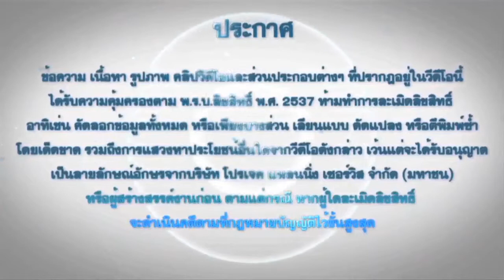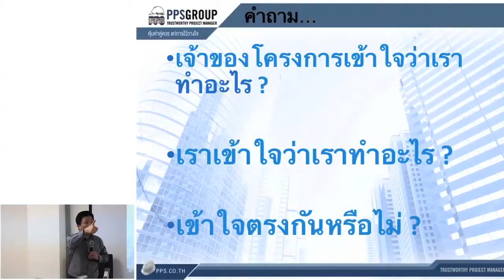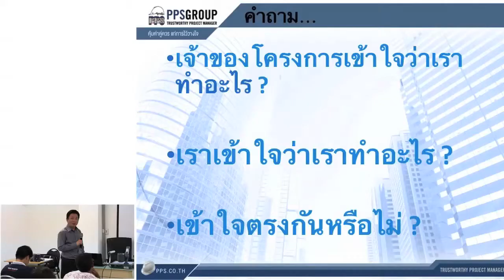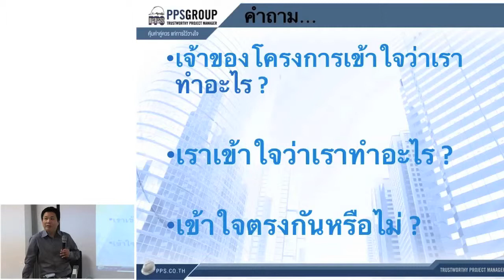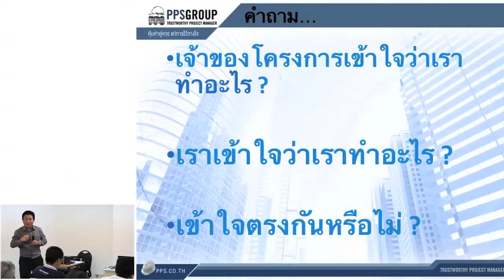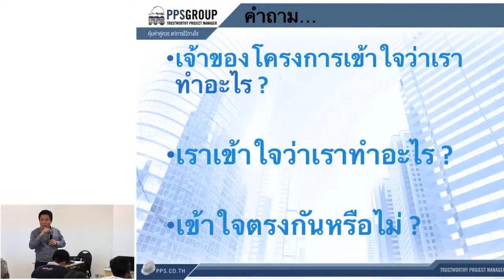EP09 301156 ความเข้าใจและความคาดหวังต่อเจ้าของโครงการฯ Part 56